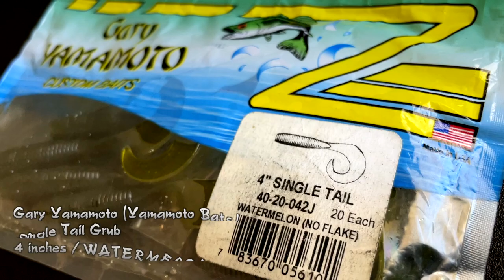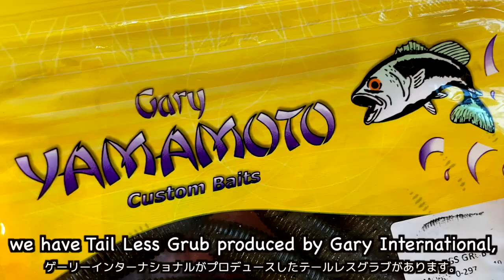IMO Rigging. The Japanese Secret rig for Yamamoto Grub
​​IMO Grub. IMO rigging. Do you know what I mean? It’s another way of rigging a Grub popular in Japan. I don’t think this fishing technique is well-known in the West, you may not have seen this. So, this could be a Japanese secret rigging technique for Grub that you should know!.

00:00 Intro
00:22 Talking about IMO Grub
04:25 Let's start fishing. IMO rigging!
05:33 Let's fish more!

Rod: Kistler KLX Ultra Light Rig 6' 3"  キスラー KLX
Reel: Shimano STRADIC Ci4 2000S シマノ ストラディック Ci4
Line: Berkley NanoFil 6lbs / leader 8lb
Lure: Gary Yamamoto Single Tail Grub 4” ゲーリーヤマモト シングルテールグラブ 4インチ